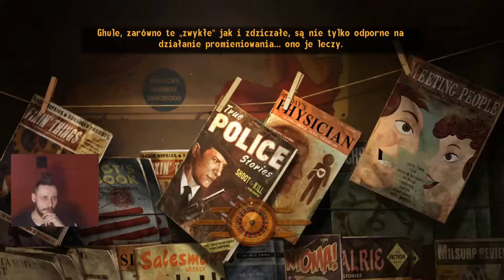Zagrajmy w Fallout New Vegas (#38) Camp Guardian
Zapraszam na serie Fallout New Vegas w tym odcinku zajmujemy się problemem w Camp Guardian, wracamy po Ed-E i kupujemy implant
Jeśli chcesz wspomóc moją twórczość dotacją
Dziękuję za każdą formę wsparcia